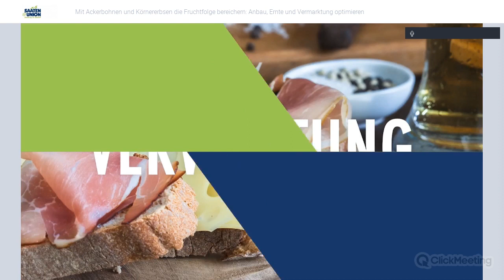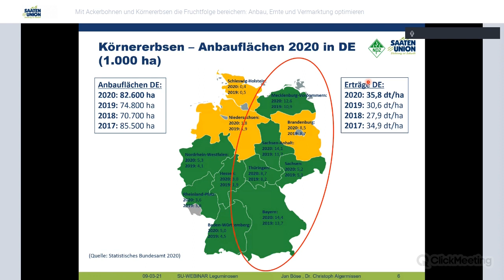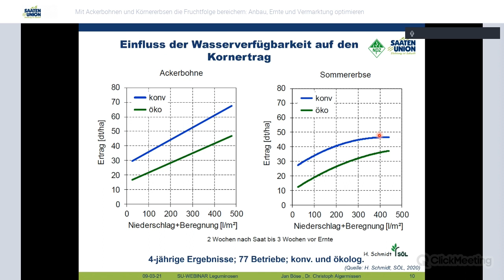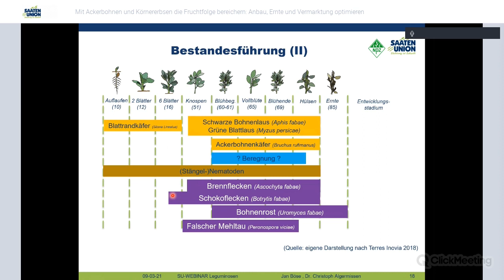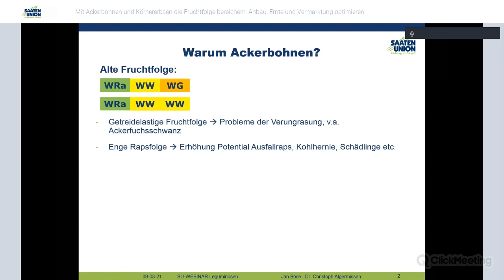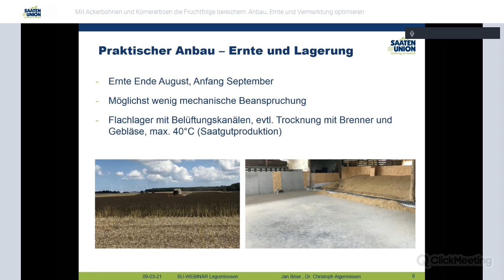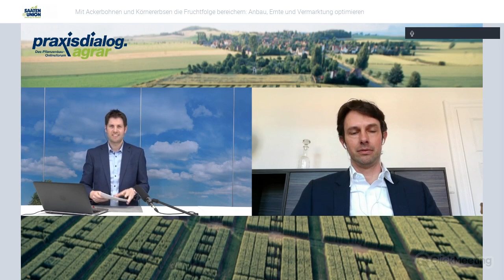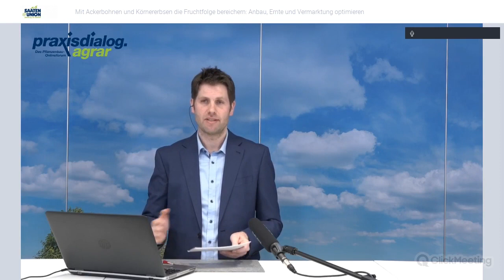praxisdialog.agrar 2021: #13 | Mit Ackerbohnen und Körnererbsen die Fruchtfolge bereichern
Ackerbohnen und Körnererbsen erfreuen sich derzeit einem positiven Anbautrend. Heimische Eiweißquellen sind gefragt, sowohl in Futtermitteln als auch in der Humanernährung. Gerade hier liefern Ackerbohnen und Körnererbsen einen wertvollen Beitrag, auch für die heimische Wertschöpfung.

Die Diskussionsrunde wird Eckpunkte von der Aussaat bis zur Vermarktung aufgreifen, damit der Anbau weiter optimiert werden kann.

Jan Böse (Produktmanager Leguminosen bei NPZ) und Dr. Christoph Algermissen (Betriebsleiter) werden die Themen rund um Leguminosen auf fachlicher Ebene diskutieren. Herr Dr. Algermissen war vor seiner derzeitigen Tätigkeit auf dem heimischen Betrieb in der Offizialberatung tätig und bringt auch hieraus wertvolles Wissen mit.